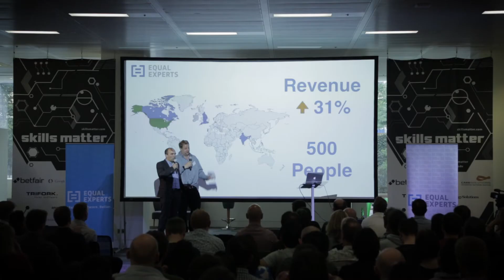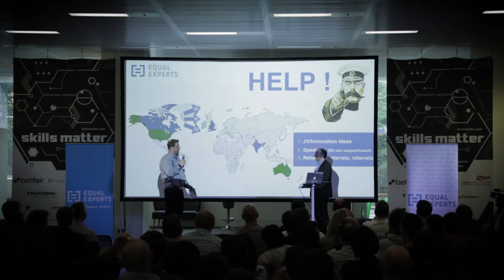EE Associates Conference Highlights 2016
Our recent annual conference was our best yet.  If you missed it (or just want to re-live it), check out this highlights video that showcases our headline speaker, award-winning writer, broadcaster and doctor Dr. Ben Goldacre in action.

You can also see Mairead O’Connor engaging the crowd during her presentation,"Grow up! And tidy your bedroom!" - Taking a product through those difficult teenage years,” as well as Simon Bostock presenting his insightful talk on, “ExperienceOps: Continuous Design in the Enterprise.”

Both of these presentations (and more!) can be viewed in full on our YouTube channel play list EE Associates Conference 2016.

And finally, enjoy watching everyone vote for our Slack app competition – congratulations to winner Alex Haylock! - and our Associate community having a good time, as they’re known to do…